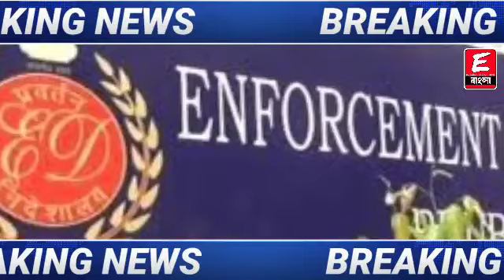cow smuggling scam | গরু পাচারে গ্রেফতার সরকারী আধিকারিক সহ ৬ কালপ্রিট! তোলপাড় নবান্ন!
ধন্যবাদ

Keyword⏩